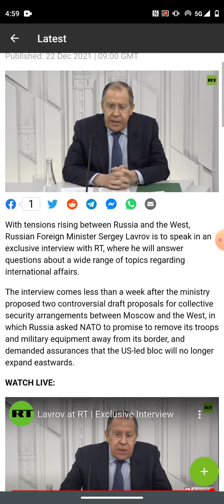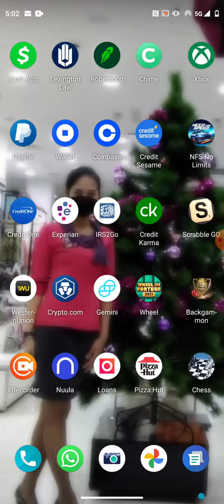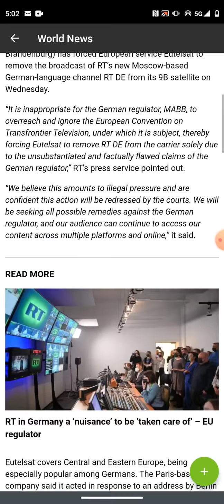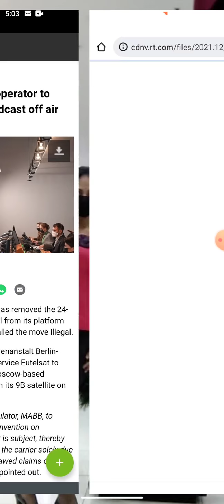BREAKING NEWS!! GERMANY BANS RT FROM ITS BROADCAST AIRWAYS PERMANENTLY AS SERGEY LAVROV SPEAKS LIVE!